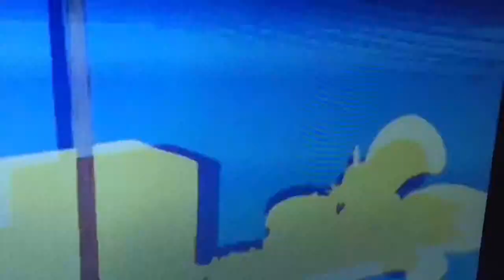The Mummy (James Breen Style) James Takes Caroline